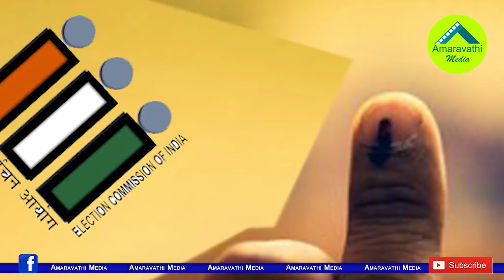టీడీపీ జమిలి ఆశలు..ఎన్నికలొస్తే గెలిచేద్దామనేనా?| Will the Jamili elections take place as TDP hopes?